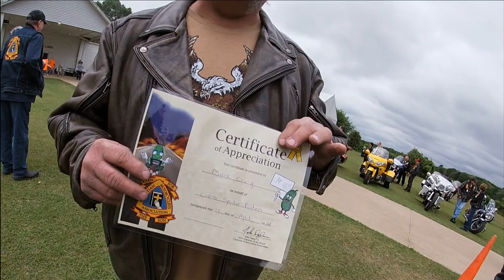Bike Games at the Cookout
Participating in the bike games at the CMA Cross Spokes Cookout.

 Send Mail:
Byron Haden
Tatum, Texas 75691